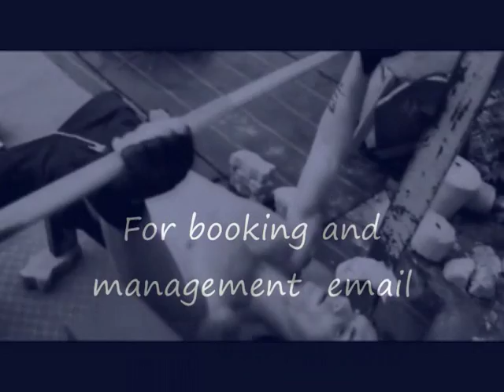Male supermodel and Celebrity Brendan Rory.